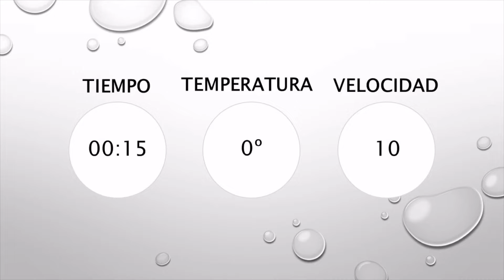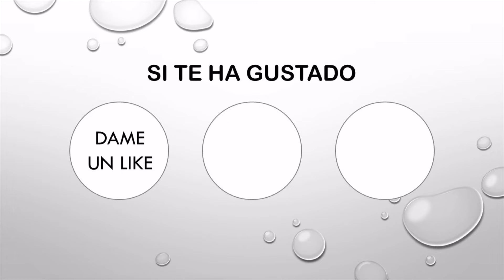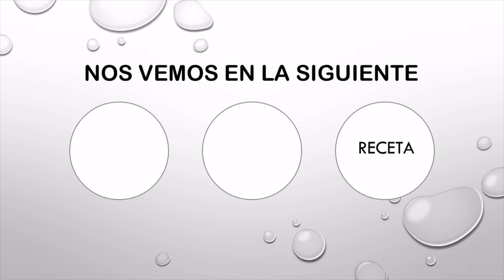Receta fácil Ceviche de bacalao 🐟 con thermomix 💚 Cookidoo receta con subtítulos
Ingredientes
·       400 g de lomo de bacalao fresco sin piel ni espinas
·       4 pellizcos de sal
·       2 pellizcos de pimienta negra molida
·       70 g de zumo de limón
·       80 g de zumo de lima
·       20 g de cebolla roja
·       12 - 16 ramitas de cilantro fresco (solo las hojas)
·       1 - 2 pellizcos de chile seco desmenuzadoo bien ½ - 1 cucharadita de tabasco
·       3 cubitos de hielo
·       100 g de cebolla roja en cuartos
·       100 g de pimiento rojo en trozos

Estos dos ingredientes se usaran para adornar, colocar al final del empatado, encima del bacalado mezclado con las verduras.

·       1 tomate en dados de 1,5 cm (aprox. 200 g)
·       1 aguacate en dados de 1,5 cm (aprox. 250 g)

Ingredients
 400 g of fresh cod fillet without skin or bones
 4 pinches of salt
 2 pinches of ground black pepper
 70 g of lemon juice
 80 g of lime juice
 20 g red onion
 1 - 2 garlic cloves
 12 - 16 sprigs of fresh coriander (leaves only)
 1 - 2 pinches of crumbled dried chili
 or ½ - 1 teaspoon of tabasco
 3 ice cubes
 100 g of red onion, quartered
 100 g red pepper, cut into pieces
 1 tomato in 1.5 cm cubes (approx. 200 g)
 1 avocado in 1.5 cm cubes (approx. 250 g)

Estoy aquí porque me encanta la cocina y la Thermomix me parace un robot de cocina maravilloso.
Si queréis asesoramiento de la Thermomix podéis escribirme estaré encantada de compartir mi pasión con vosotr@s

I'm here because I love cooking and the Thermomix seems like a wonderful kitchen machine.
 If you want advice from the Thermomix you can write to me I will be happy to share my passion with you